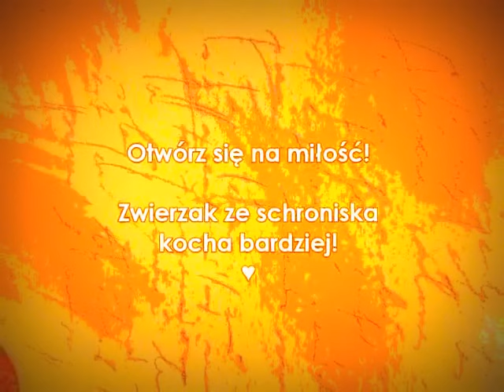♥ GRETA ♥ Schronisko dla Bezdomnych Zwierząt w Kaliszu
Filigranowa psia księżniczka GRETA tęskni za miłością ♥

Maleńka Greta to: wielkie serce w maleńkim psim ciałku, cudowny uśmiech, niezwykły wdzięk i urok, radość życia i ogrom miłości do człowieka.

Jeśli nie możesz adoptować - udostępnij, proszę.

Prześliczna biało-biszkoptowa sunia uwielbia człowieka całym swym maleńkim serduszkiem.
Jest też bardzo przyjaźnie nastawiona do innych psów – jeszcze do niedawna dzieliła boks z Misiem, który już cieszy się nowym domkiem. Czas więc teraz na Gretkę!

Schronisko - jak dla większości zwierząt - było dla niej początkowo traumatycznym doświadczeniem.
Dzięki miłości wolontariuszy, wspólnym spacerom oraz zabawom, Greta otworzyła się i teraz jest radosną i uśmiechniętą sunią!
Sunia ma ok. 5 lat, ale czasem zachowuje się, jak szczeniaczek, bryka radośnie i cieszy z kontaktu z wolontariuszami.
Pomóżmy jej znaleźć kochający dom, do którego wniesie swoją radość życia.

Greta mieszka w sektorze A, nr czipa: 565 780.

♥ Kontakt w sprawie adopcji:
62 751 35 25 (do godz. 16:00)
(prosimy o podanie numeru czipa)